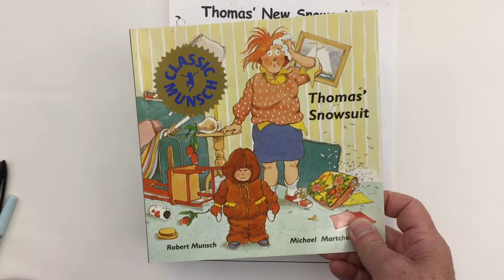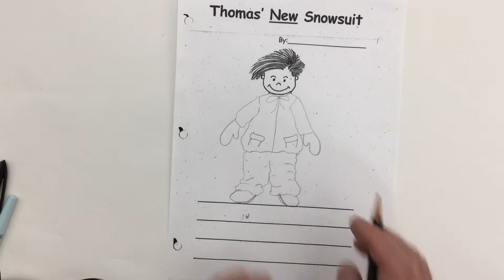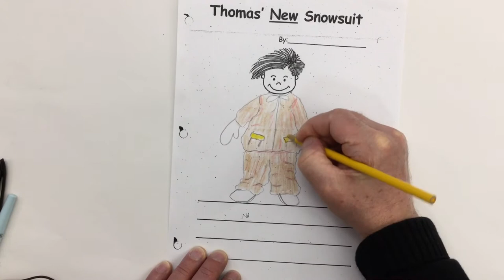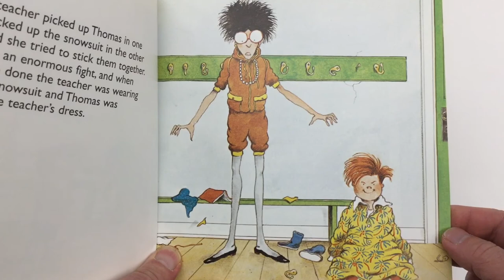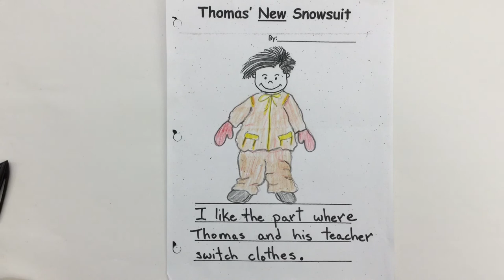Thomas's Snowsuit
Mr. C. walks-through a draw and write worksheet on the Robert Munsch story Thomas's Snowsuit.